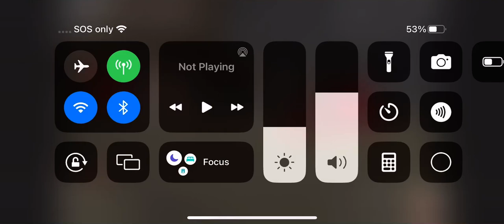My Reaction that @mcrstrategyslink is quitting YouTube forever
Yes! No more Anti Tomboy!!
Note: I love @Moonlight-Edits